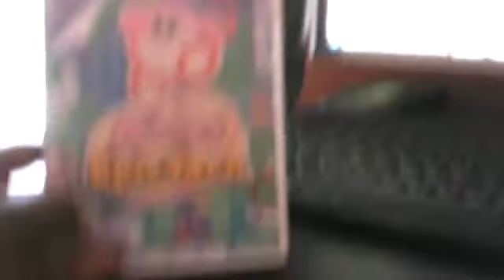Review #4: Cyberfire Optimus Prime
I love the design.